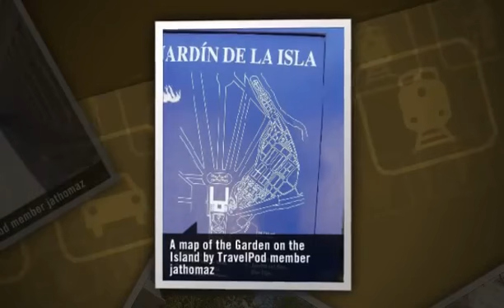"A Day trip to visit the summer palace" Jathomaz's photos around Aranjuez, Spain (travel pics)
Preview of Jathomaz's blog at TravelPod.